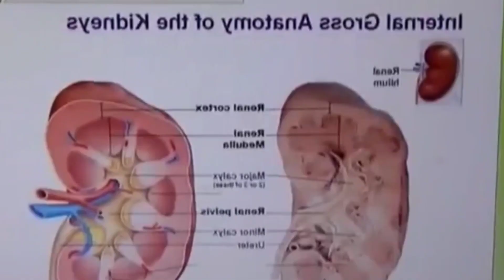Ep-5 // A Love Story Of A Doctor And Ceo Forced Marriage // thai drama explained in hindi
thaidrama
newthaidrama
forcedlove
chineseserial
chinesedrama
chinesedrama2021
korean drama
koreandramainhindi
poisonelovetrailer
poisonedloveepisode1